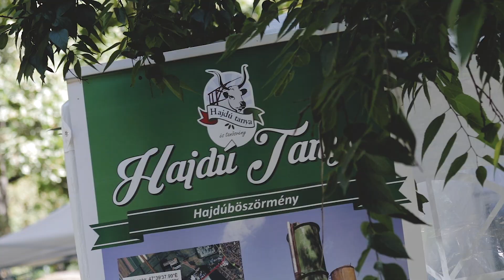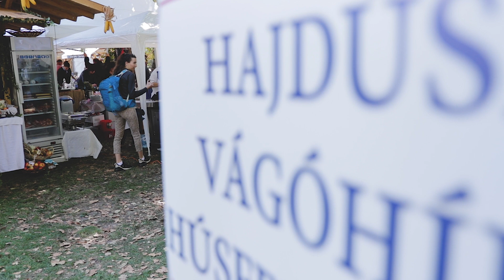V. Országos Közfoglalkoztatási Kiállításon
Készítette: Szarvas-Szabó Katalin, Tabár Patrik